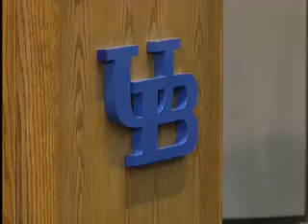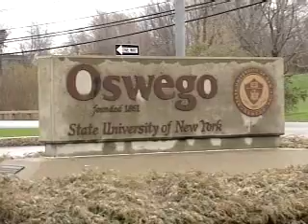CT Seward INT 602 -PKG.wmv